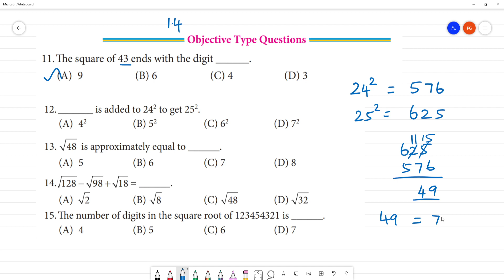Class 8 TN Maths 1. RATIONAL NUMBERS Exercise 1.4 Objective Type Questions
TN 1. RATIONAL NUMBERS
 Exercise 1.4